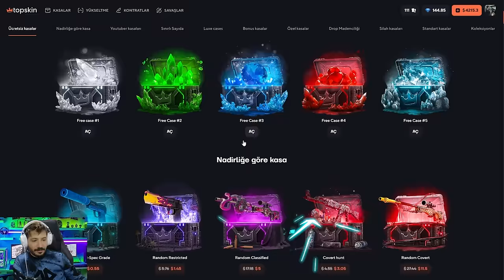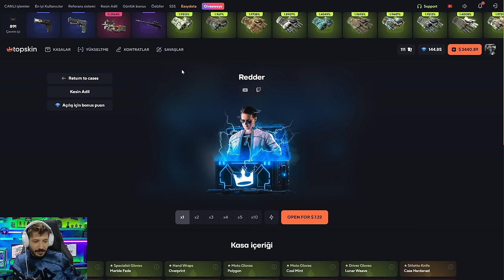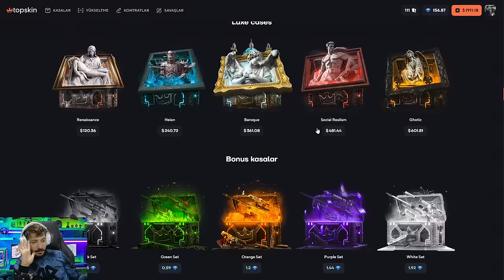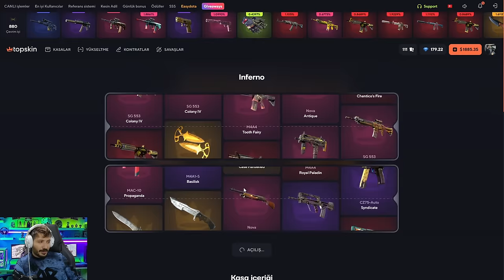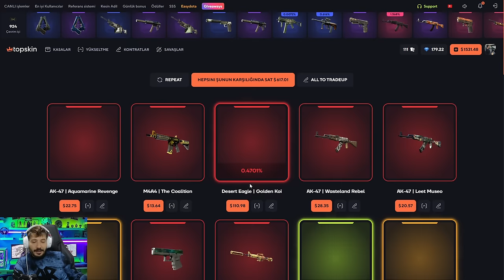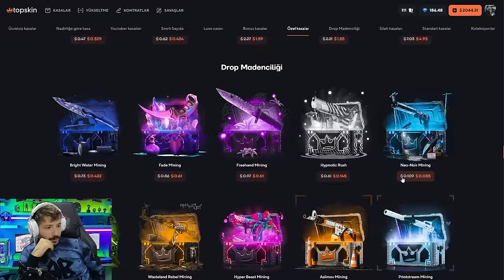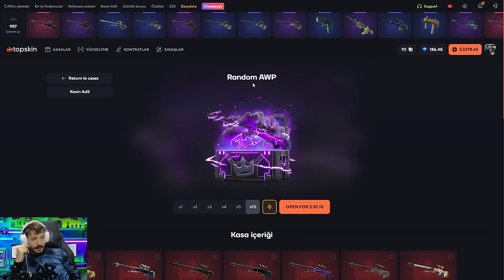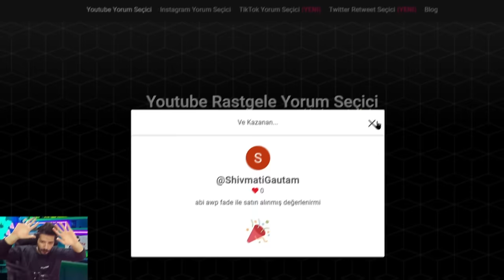BU AWP BU FIYATA COK IYI topskin Promo Code топскин промокод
% 35 topskin Promo Code : 1DWW
топскин  промокод : 1DWW
Giveaway secret code: DEXONGW